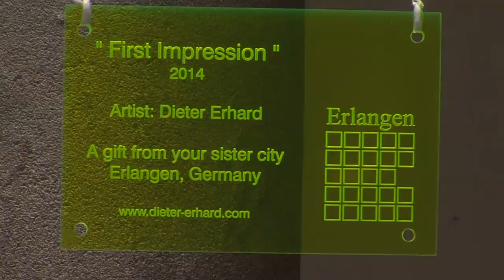Dieter Erhard Sister City Gift from Erlangen, Germany to Riverside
Dieter Erhard is an artist based out of Riverside's German sister city of Erlangen. His piece, First Impression, is a gift to the city of Riverside and will reside in the Riverside Art Museum's (RAM) atrium through June 29. The link to RAM's page for the exhibit is as follows: